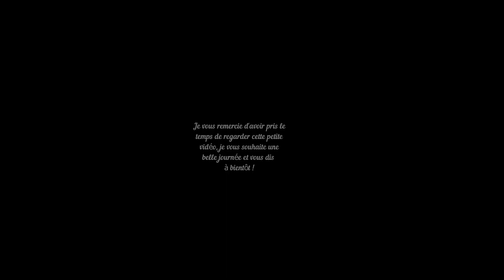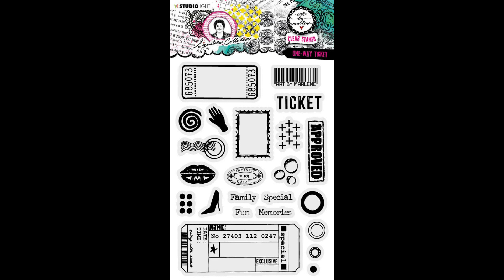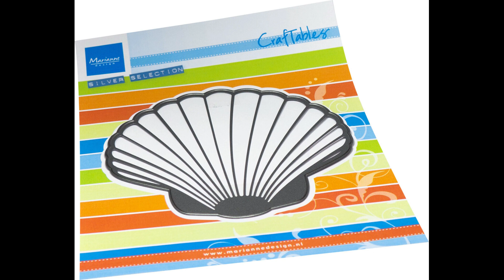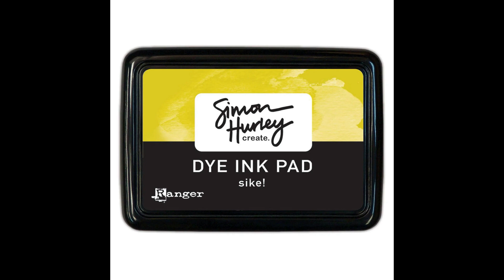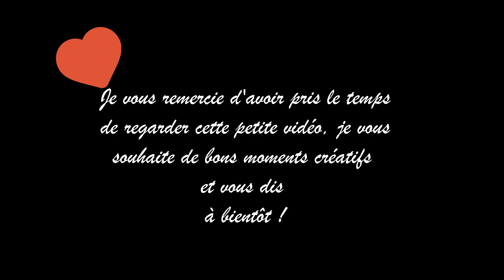[PRESENTATION] Echantillon des Nouveautés pour la boutique (05/06/23)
Ninon

horizon_creatif